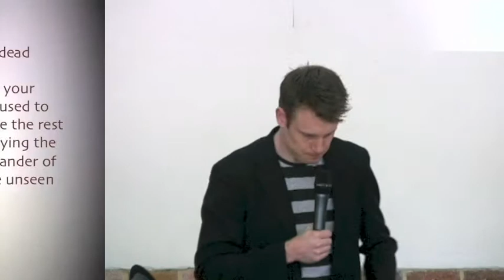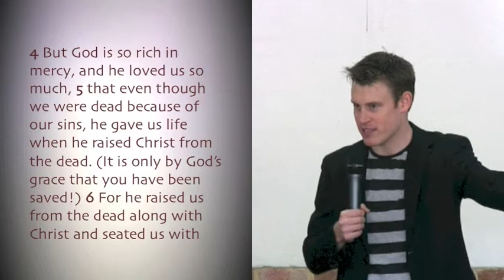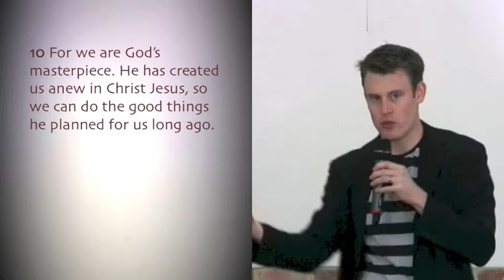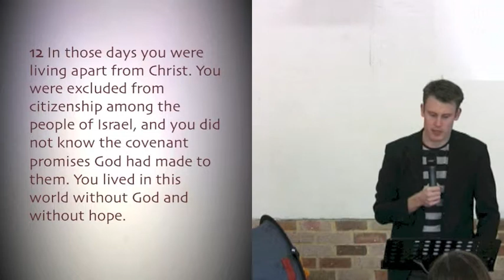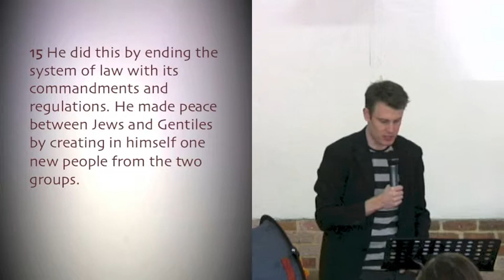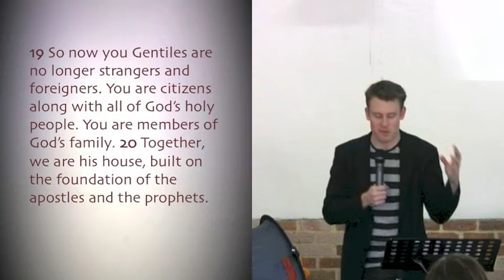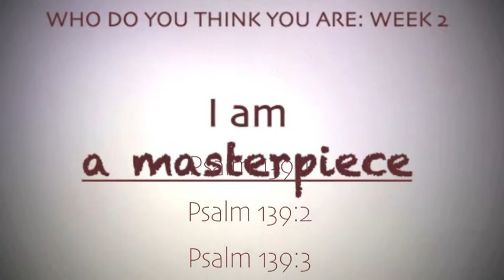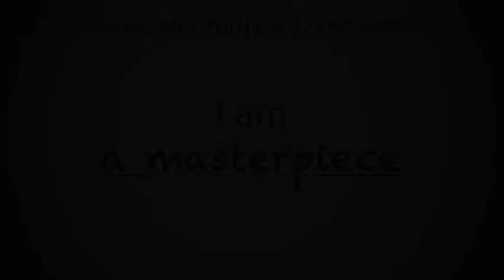Ephesians 2 - I am a Masterpiece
Second sermon in the series in 'Ephesians: Finding your true identity in Christ' at The Billabong. Filmed on Sunday 13th October 2013. This video includes the 'God's Chisel' Skit, created by 'The Skit Guys' - skitguys.com